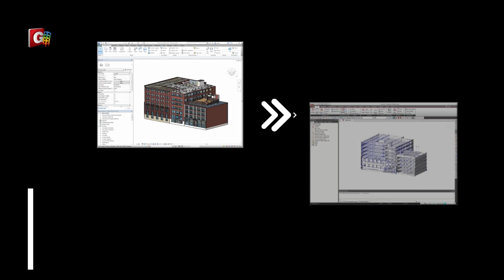Premiera midas Gen 2023